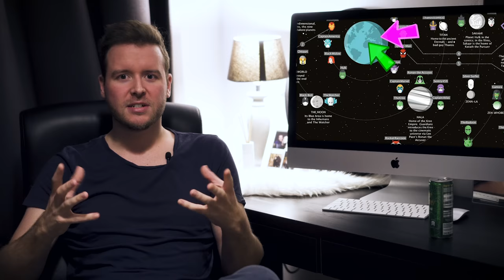ANTMAN REDT IRON MAN DOOR TIJDREIZEN!? - Endgame Theorie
Hee allemaal ^^

Bedankt voor het kijken naar een nieuwe video op Doomsday!

Groetjes,

Kevin